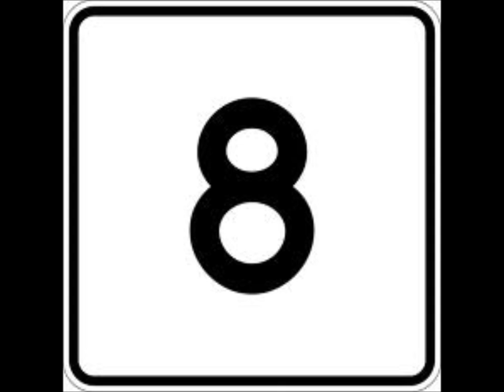Top 10 Do As Infinity songs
My Top 10 Favorite Do As Infinity songs
Provide with a picture of the Album cover each song is from. Song list below

#10- Robot
#9- New World (album mix)
#8- Deep Forest (aka Fukai Mori)
#7- Desire
#6- I Cant Be Myself
#5- Another
#4- TAO
#3- Shinjutsu no Uta (aka Song of Truth)
#2- Koi Otome (aka A Girls love)